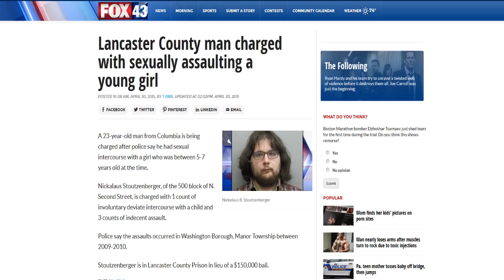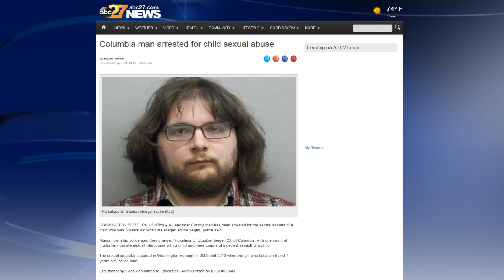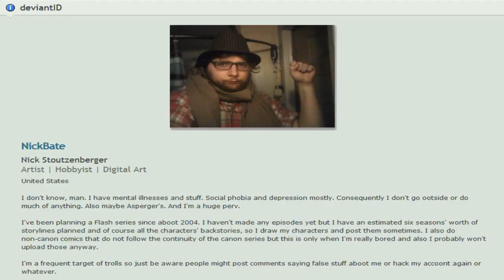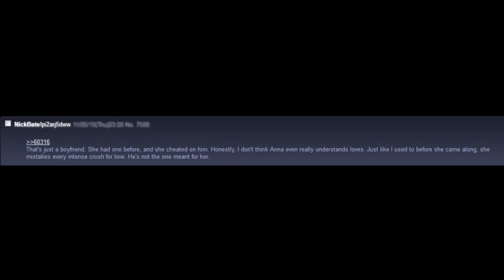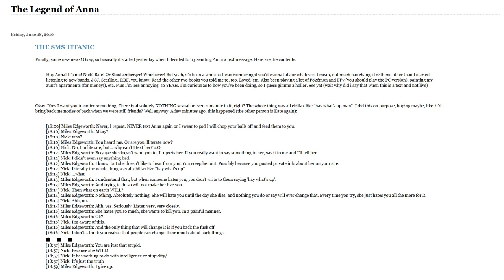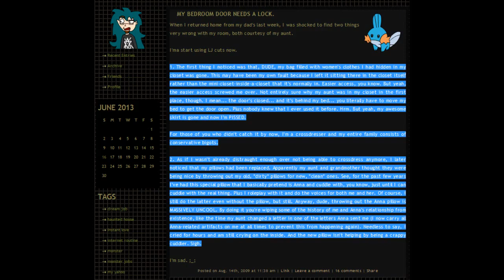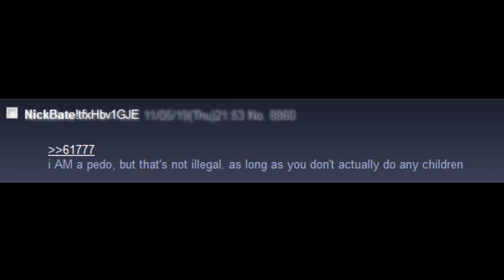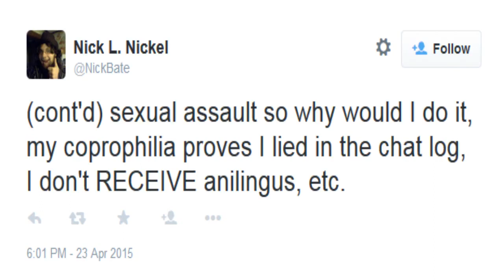Internet Insanity: Nick "PedoPoop" Bate